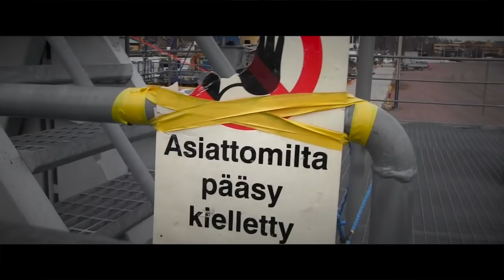Cozie - Palaillaa - Feat. SNG, BIG-D HOMIE, SV.NE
OgVelinalle "Palaillaa"
Prod.By. Yung Dza
Mastering and vocal mixing by. SV.NE
Kuvaus ja Editointi: Onni Honkasalo (instagram:@onnihonkasalo_)

-@zillakashi69 (BIG D HOMIE)
-@Sng33/@benjaminlorse (SNG)

-OG-VELINALLE
-SV.NE
-SNG
-BIG-D HOMIE